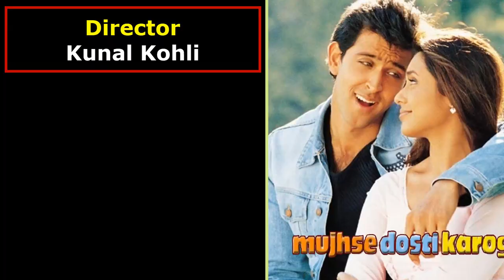Hrithik Emotional Romance With These Actress | 7 Best Romantic Movies List of Hrithik Roshan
Hrithik Emotional Romance With These Actress | 7 Best Romantic Movies List of Hrithik Roshan Super 30 Hrithik Roshan upcoming movies list Kaho Naa Pyaar Hai Kites Guzaarish Main Prem Ki Diwani Hoon

Here is the list of 7 Best Romantic Movies List of Hrithik Roshan

Kaho Naa Pyaar Hai
2000 Indian romantic drama-thriller film, directed by Rakesh Roshan. It marks the debuts of his son Hrithik Roshan and Ameesha Patel.

Na Tum Jaano Na Hum
2002 Indian romantic drama film starring Saif Ali Khan, Hrithik Roshan, and Esha Deol. The film was directed by Arjun Sablok.

Mujhse Dosti Karoge
2002 Indian Hindi romantic drama film directed by Kunal Kohli and played by Hrithik Roshan, Rani Mukerji, and Kareena Kapoor in leading roles .

Main Prem Ki Diwani Hoon
2003 Indian romantic comedy drama film by Sooraj Barjatya and features Abhishek Bachchan, Hrithik Roshan and Kareena Kapoor in the lead roles.

Kites
2010 Indian romantic action thriller film in directed by Anurag Basu and star cast Rakesh Roshan, starring Hrithik Roshan, Bárbara Mori, Kangana Ranaut, and Kabir Bedi .

Guzaarish
2010 Indian romantic drama film directed by Sanjay Leela Bhansali. The film stars Hrithik Roshan and Aishwarya Rai in lead roles .

Thanks For Watching Hrithik Emotional Romance With These Actress | 7 Best Romantic Movies List of Hrithik Roshan Super 30 Hrithik Roshan upcoming movies list Kaho Naa Pyaar Hai Kites Guzaarish Main Prem Ki Diwani Hoon